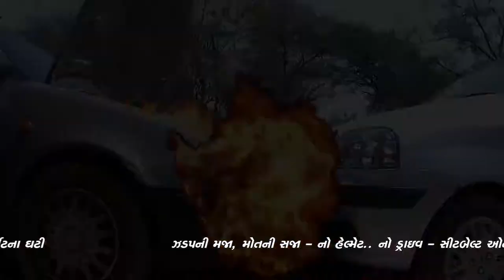SEAT BELT | SHORT FILM | TRAFFIC RULES